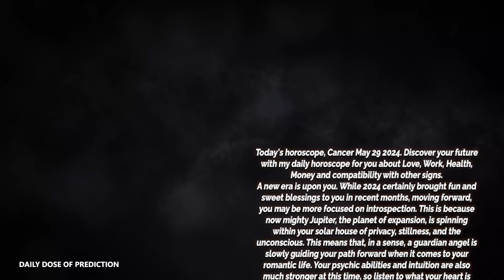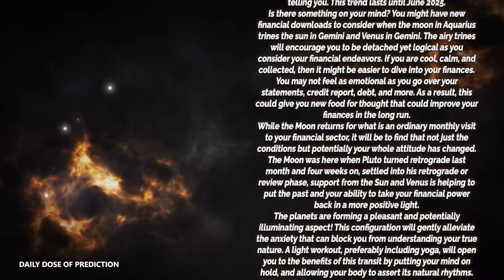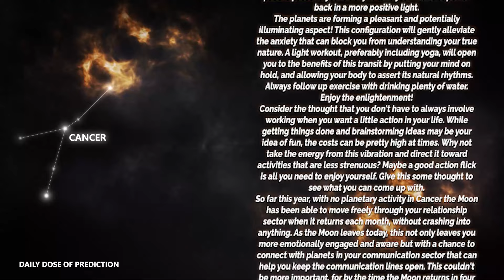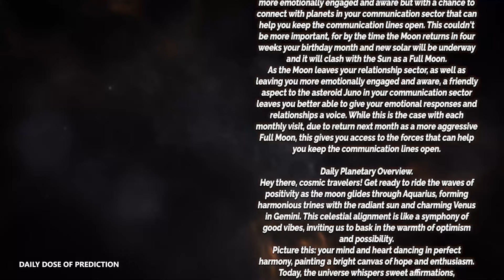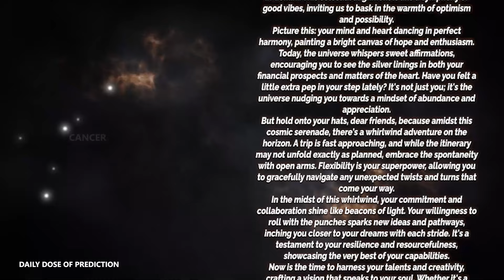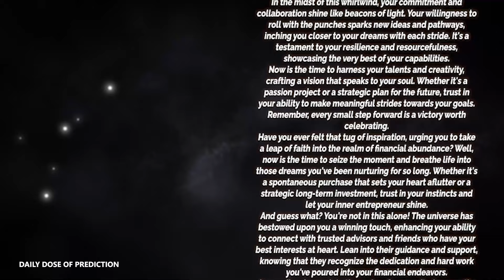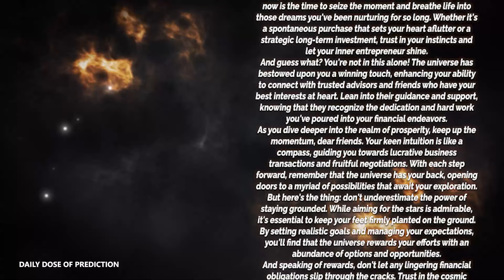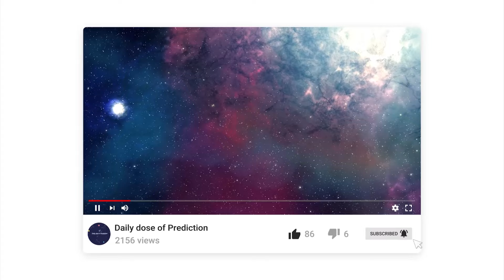Cancer - Today Horoscope - May 29, 2024 - Daily Horoscope - Horoscope for Today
Today's Horoscope Cancer May 29, 2024. Discover your future with my daily horoscope for you, my dear Cancer sign in love, work, health, money and compatibility with other signs. Free daily horoscope!

Cancer Horoscope Today  May 29, 2024
Daily horoscope Cancer May 29 2024
Horoscope Cancer May 29, 2024

Cancer love horoscope May 2024